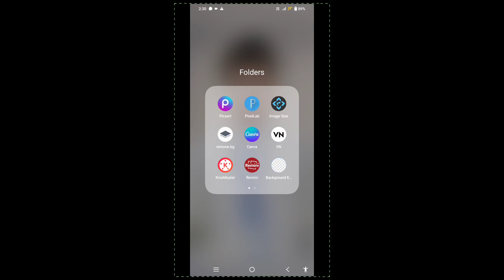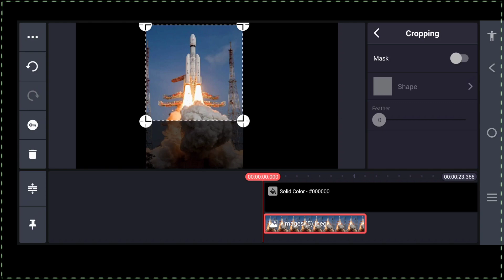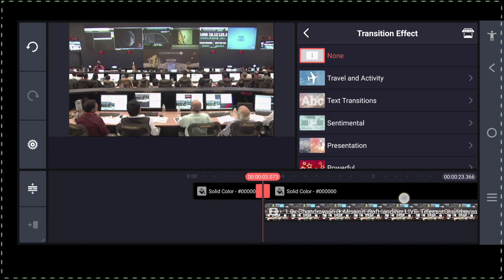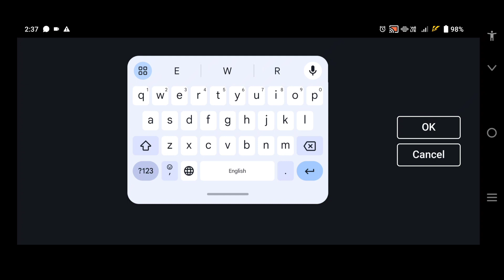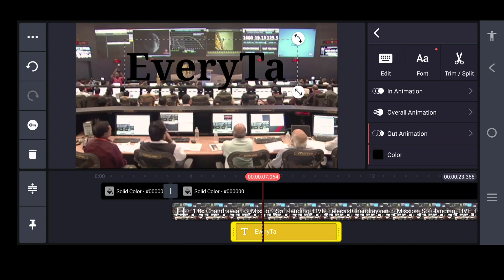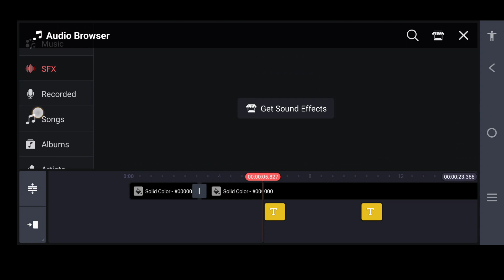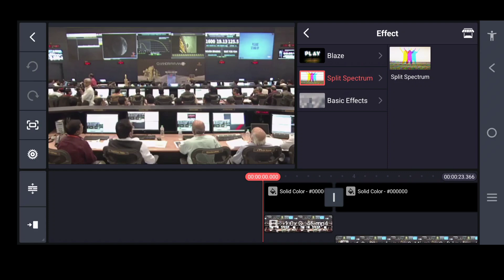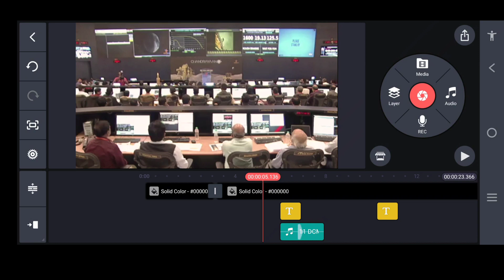How to Kinemaster App Video Editing || kinemaster app all setting | kinemaster per क्या facility hai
Kinemaster एक मोबाइल वीडियो एडिटिंग ऐप है जो YouTube वीडियो बनाने के लिए बहुत लोकप्रिय है। यह ऐप कई शक्तिशाली फीचर्स प्रदान करता है जो आपको पेशेवर दिखने वाले वीडियो बनाने में मदद कर सकते हैं, जैसे कि:
मल्टीपल वीडियो लेयर्स
ब्लेंडिंग मोड्स
वॉयसओवर्स
क्रोमा की
स्पीड कंट्रोल
ट्रांज़िशन
सबटाइटल्स
स्पेशल इफेक्ट्स
इस वीडियो में, मैं आपको दिखाऊंगा कि Kinemaster का उपयोग करके YouTube वीडियो कैसे बनाएं। मैं ऐप के सभी मूलभूत और कुछ उन्नत फीचर्स को भी कवर करूंगा।

वीडियो विवरण:

 Bard was just updated.  See update
profile picture
Kinemaster App Video Editing karne ka Tarika YouTube video description

Kinemaster App Video Editing karne ka Tarika

मल्टीपल वीडियो लेयर्स
ब्लेंडिंग मोड्स
वॉयसओवर्स
क्रोमा की
स्पीड कंट्रोल
ट्रांज़िशन
सबटाइटल्स
स्पेशल इफेक्ट्स

वीडियो विवरण:

Kinemaster के मूलभूत फीचर्स सीखें, जैसे कि वीडियो क्लिप आयात करना, ट्रिम करना और काटना, टेक्स्ट और स्टिकर जोड़ना, और संगीत और ध्वनि प्रभाव जोड़ना।
Kinemaster के कुछ उन्नत फीचर्स सीखें, जैसे कि मल्टीपल वीडियो लेयर्स का उपयोग करना, ब्लेंडिंग मोड्स का उपयोग करना, और वॉयसओवर्स और क्रोमा की का उपयोग करना।
YouTube वीडियो के लिए वीडियो कैसे निर्यात करें।
वीडियो के लिए टिप्स:
वीडियो को दिलचस्प और आकर्षक बनाए रखने के लिए विभिन्न प्रकार के ट्रांज़िशन और इफेक्ट्स का उपयोग करें।
अपने वीडियो में उच्च-गुणवत्ता वाले संगीत और ध्वनि प्रभाव का उपयोग करें।
अपने वीडियो को संक्षिप्त और बिंदु तक रखें। दर्शकों के ध्यान को खोने से बचने के लिए अपने वीडियो को 5-10 मिनट के बीच में रखना सबसे अच्छा है।
अपने वीडियो के थंबनेल और शीर्षक को आकर्षक और खोज योग्य बनाएं।
आशा है कि यह वीडियो आपको Kinemaster का उपयोग करके YouTube वीडियो बनाने में मदद करेगा!
🌈Bahar Uddin Official Video🥀Indian Assam💞
My All Social Media Link